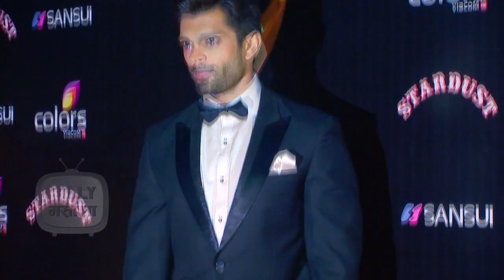List of Karan Singh Grover's Girlfriends Before Bipasha Basu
Karan Singh Grover and his exes are always a controversial topic of discussion with a lot of fans and haters debating. But who all are they? Check it out in the video here!